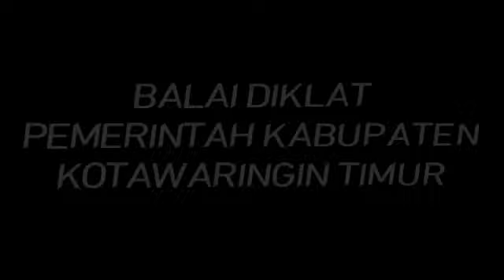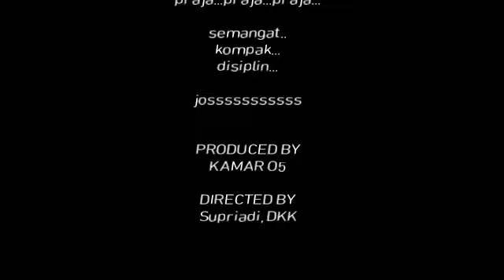Latsar CPNS 2019 Gelombang III Golongan II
Sebagian dokumentasi latsar cpns 2019 gelombang 3 golongan 2 yang di laksanakan di Balai Diklat BKD kota sampit Kotawaringin Timur pada tanggal 22 Juli 2019 s/d 09 Agustus 2019.